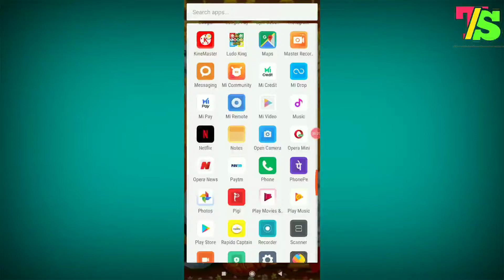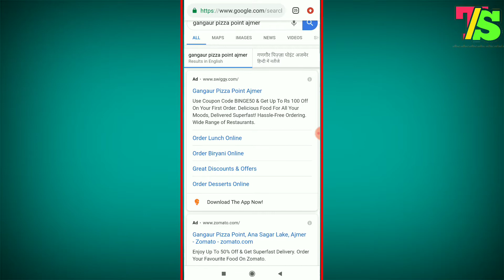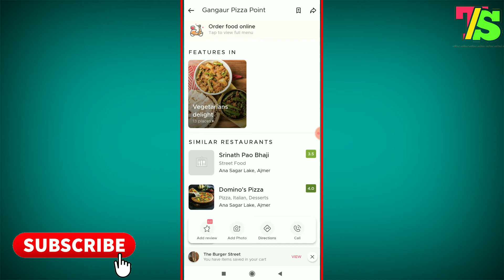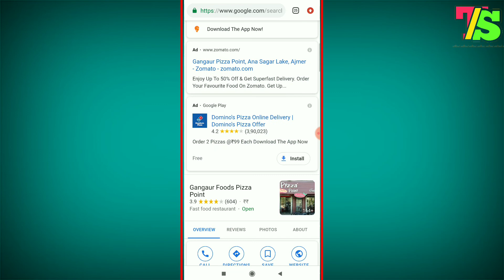Zomato pe Review kaise Kare.......l Technical SKM 🔥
. Video se Judi kuchh bhi qury Koi ho to aapko comment karke poochh sakte hain.